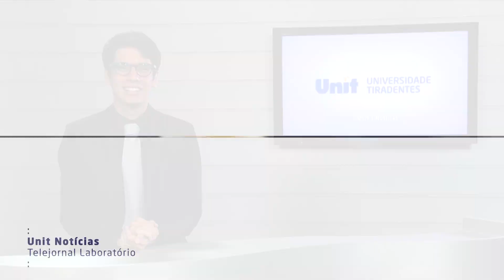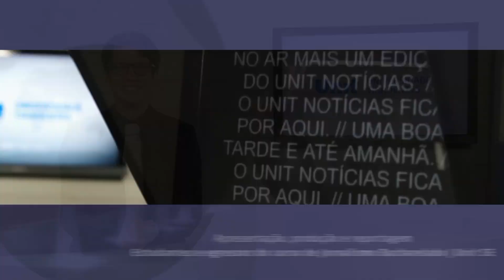ENFOPE FOPIE - Mesa Redonda Ensino Profissionalizante no Brasil | UNIT NOTÍCIAS 3806 25 07 2024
O Ensino Profissionalizante no Brasil foi tema de mesa redonda no último dia do 13º ENFOPE e do 15º FOPIE.  Acompanhe